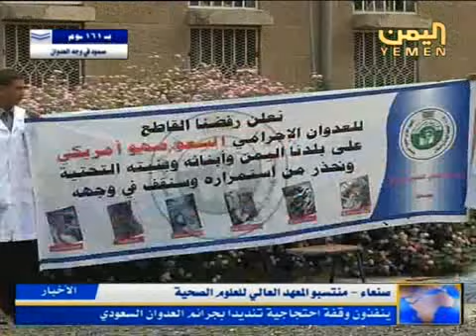طلاب المعهد العالي ينفذون وقفة احتجاجية ضد جرائم العدوان السعودي نشرة 2015/9/2